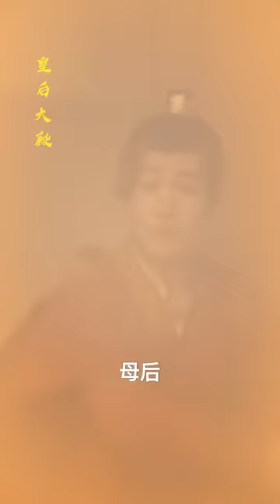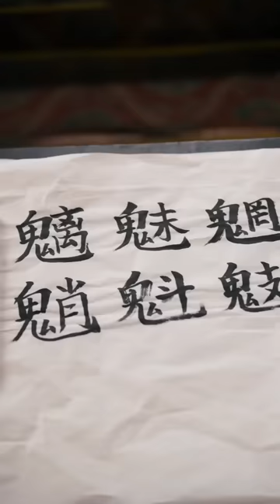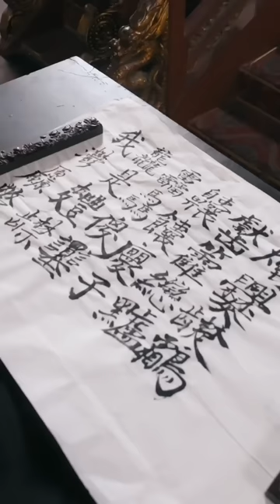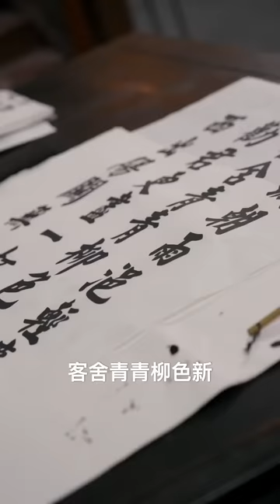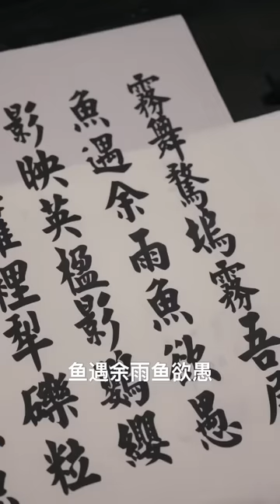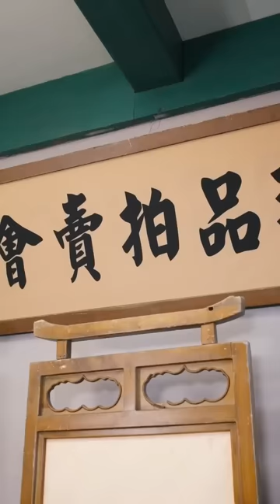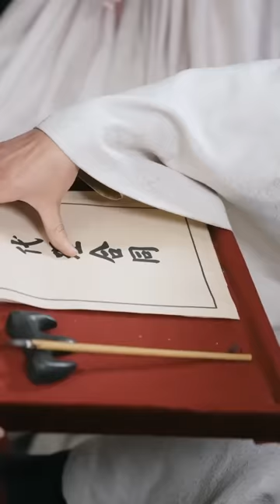[MULTI SUB]【完整版】穷小子意外穿越成六皇子，本想安心当个逍遥皇子，却不料被大皇子算计，忍无可忍的他终于出手，看他如何轻松拿下帝位！《逍遥皇子上位记》逆袭 反转 爽剧 | 来看视频